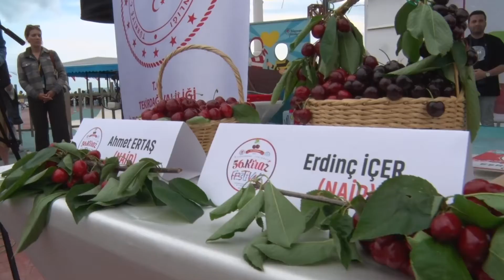Süleymanpaşa’mızda milyonlarca misafirimizi ağırladığımız Uluslararası 56. Tekirdağ Kiraz Festivali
Süleymanpaşa’mızda milyonlarca misafirimizi ağırladığımız Uluslararası 56. Tekirdağ Kiraz Festivali’nden sonra, yazın coşkusunu Keşkek Şenliği’nde yaşamaya hazırlanıyoruz!
11 - 12 Temmuz tarihlerinde Karacakılavuz’da bu yıl 3.’sünü düzenleyeceğimiz Keşkek Şenliği’mize tüm vatandaşlarımız davetlidir.